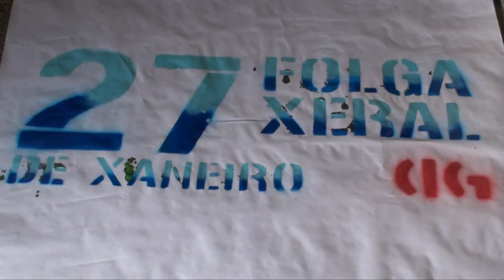Asemblea nacional para preparar a Folga Xeral (Compostela, 13-01-11)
Máis de 1.500 delegados/as da CIG participaron na asemblea nacional celebrada este xoves en Compostela para preparar a folga xeral do 27 de xaneiro e avaliar as consecuencias que está a ter a aplicación da reforma laboral, así como analizar o impacto que terá a reforma do sistema público de pensións e da negociación colectiva que pretende o Goberno español. O secretario xeral, Suso Seixo, apostou por "frear na rúa" as "medidas regresivas" para a clase traballadora que está a adoptar o PSOE a animou a todos os galegos/as a sumarse ás mobilizacións convocadas "por dignidade e responsabilidade".